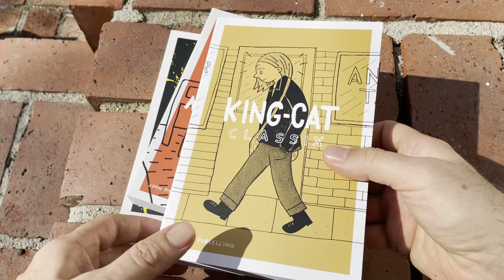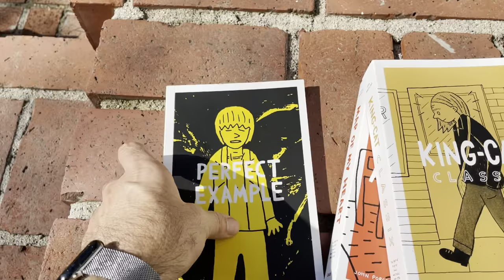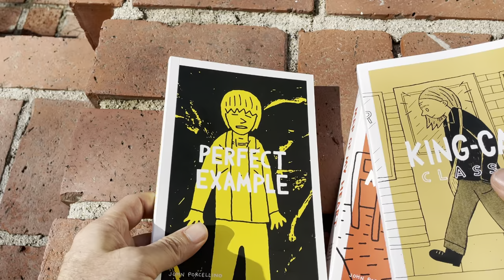Three new books by mini-comics great John Porcellino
John Porcellino has been publishing his King-Cat mini-comics series since 1982. Drawn & Quarterly has just published three anthologies of his work. I shot this video to give you an idea of what they look like.